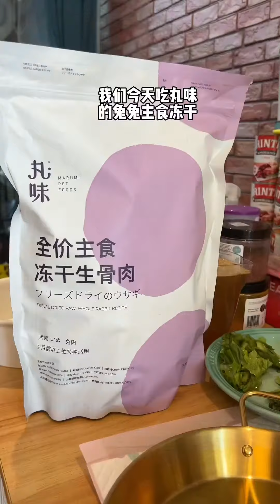配餐真的很快乐～古牧